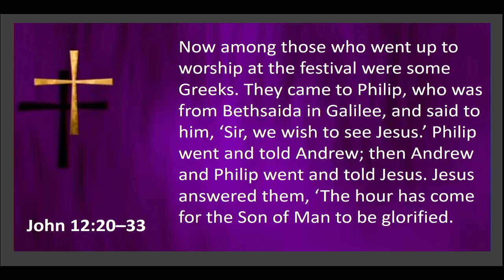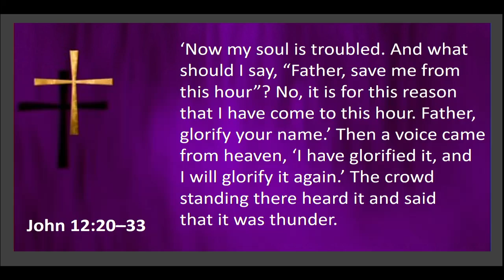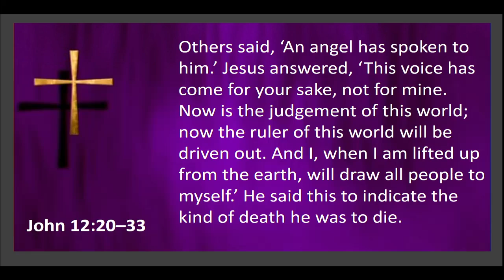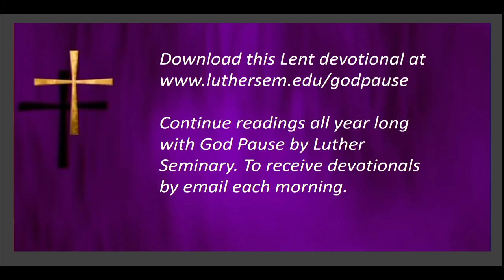March 19, 2021, Friday, Daily Devotion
Awesome Mystery, Devotions from Luther Seminary